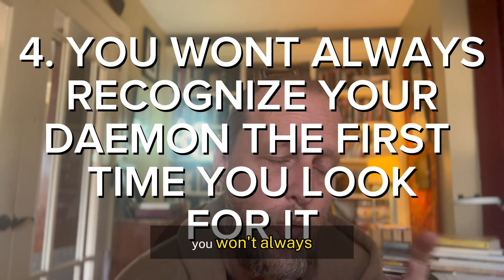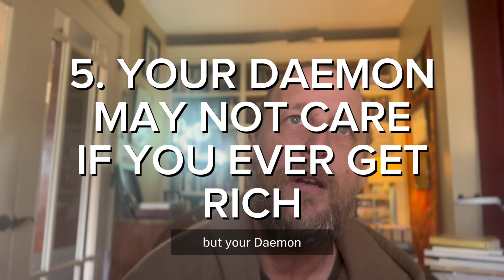FIVE THINGS YOU NEED TO KNOW ABOUT THE DAEMON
In this video Patch gets all Buzzfeed-y and shares five things you should know about the daemon.